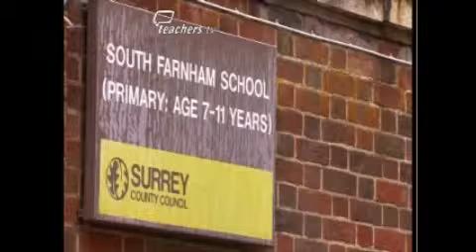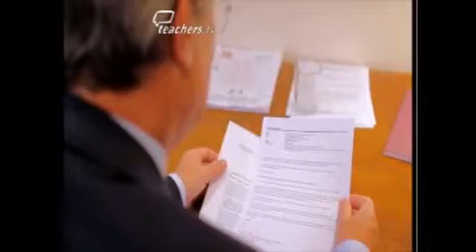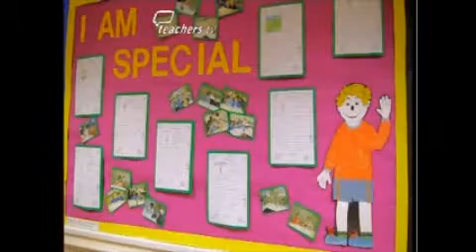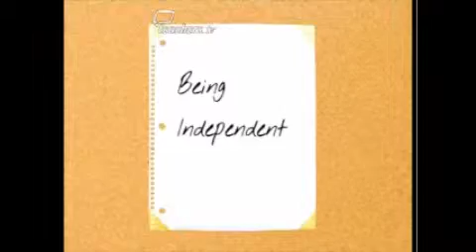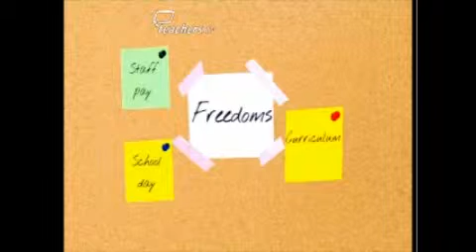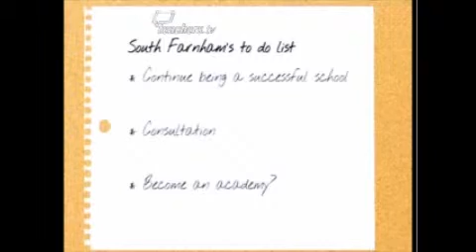Teachers TV: South Farnham's First Steps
An outstanding primary school begins the transition to being a new style academy, with the headteacher sharing his experiences, and outlining his concerns as well as what he sees as the advantages of academy status. South Farnham School headteacher Andrew Carter talks about the process of becoming an academy and why they haven't signed on the dotted line yet. He also explains the paperwork involved and how the school has consulted with staff and parents. Andrew explains the importance of having a chartered accountant as the school's bursar and predicts that his governors will be ready to give the go-ahead change to academy status within the year. It is the new freedom of academy status that appeals to the school. Ideas being considered include opening up the school 48 weeks of the year, creating a gifted and talented music school, and encouraging good teachers to stay with bonus payments. Licensed to CPD College Ltd.